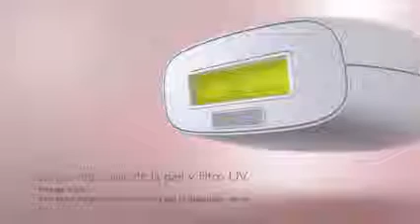Philips Lumea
Conseguí estar siempre depilada pero sin descuidar tu piel con la ayuda de la Philips Lumea y Falabella.com. Con cinco posiciones de luz ajustables a cada tipo de piel, su sistema único de depilación por Luz Pulsada Intensa posee un accesorio de precisión con filtro UV integrado para protección adicional.